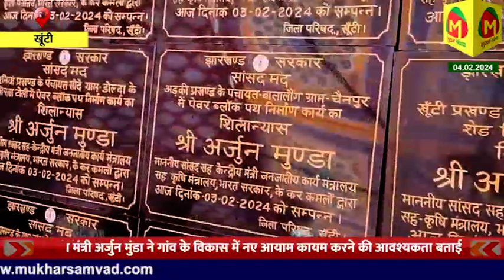मंत्री अर्जुन मुंडा ने खूंटी में आदि आदर्श ग्राम योजना सहित विभिन्न योजनाओं का किया शिलान्यास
notification.